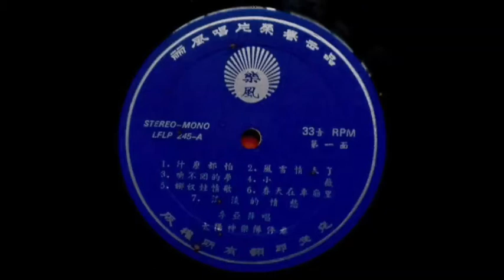李亞萍 - 小薇 ✽ Lee Yea Ping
樂風 ‎LFLP 245 Malaysia/Hong Kong 1973